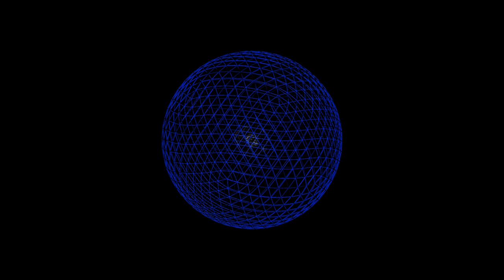Francisco Pinto - Cabalgando Balas (Videoclip oficial)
Single "Cabalgando Balas", disponible ahora en plataformas y apps streaming Spotify, Apple Music, Tidal, YouTube Music y SoundCloud.

Track: "Cabalgando Balas"
Artist: Fco Pinto
Album: “Ave Migratoria”

Diseño: Claudio Pérez aka Usted No!

Octubre 2022

ENGLISH VERSION

New single "Cabalgando Balas", available now on streaming platforms and apps Spotify, Apple Music, Tidal, YouTube Music and SoundCloud.

Video clip and visual art made by Esteban Fuica

Design: Claudio Pérez aka Usted No!

October 2022